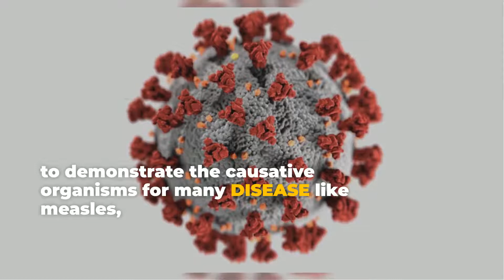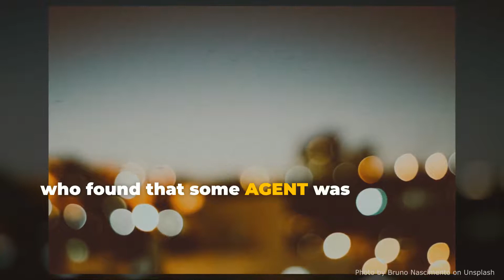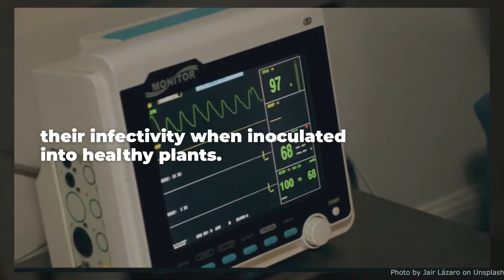VIRUSES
HISTORY OF VIRUSES.
After the discovery by Louis Pasteur and Robert Koch that infectious diseases were caused by minute living organisms or ‘germs’.
It was expected that the germs for all infectious diseases would be discovered.
However, bacteriological techniques failed to demonstrate the causative organisms for many disease like measles, small-pox, rabies and mumps.

The Russian botanist Ivanovski in 1892 was the first to give clear-cut evidence of a virus.
Mayer in 1886 had demonstrated that when juice from tobacco plants infected with the ‘mosaic’ disease was injected into healthy plants, it reproduced the mosaic disease.
Boiling the juice destroyed the infectivity.
Mayer thought that the causative agent was a bacterium.
Inoculation of tobacco plants with a variety of bacteria, however, failed to produce the tobacco mosaic disease.

Ivanovski confirmed the observation of Mayer, and also made another very important one.
Even after filtering through the finest bacterial filters the juice still remained infective.
Ivanovski concluded that the agent was smaller than any known bacterium, but he still considered it to be a bacterium.
This agent was later called the virus.
Bacteriophages were discovered by the French scientist d’Herelle in 1917, who found that some agent was destroying his cultures of bacilli.
Bacteriophages are viruses that parasitize bacteria.

Schelsinger in 1933 was the first to determine the composition of a virus.
He showed that a bacteriophage consists of only protein and DNA.
In 1935 Stanley crystallized the virus causing tobacco mosaic disease, and demonstrated that the crystals retained their infectivity when inoculated into healthy plants.
He thus showed that viruses were not like typical cells.
In 1952 Hershey and chase studied the T2 bacteriophage and demonstrated that the genetic information is carried in the phage DNA, and that infection is the result of penetration of viral DNA into cells.